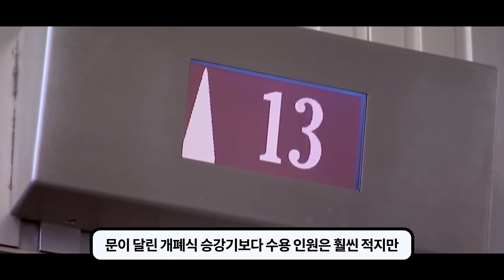잘못 타면 9와 4분의 3등분으로 쪼개질 것 같은 '파터노스터' 승강기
BGM 출처